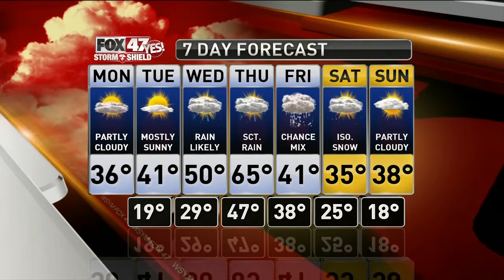Claire's Forecast 3-10